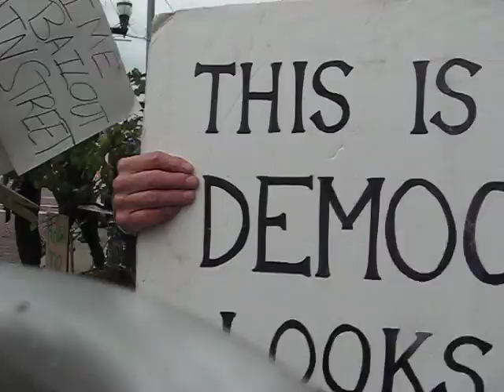occupyflint 02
Small Clip of the Flint Occupiers in front of Bank of America (Clip 2)